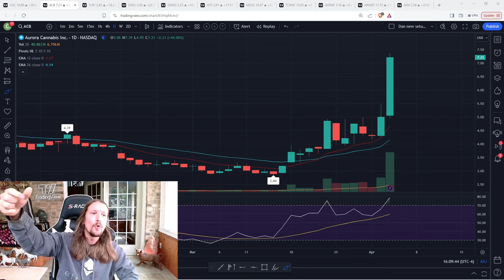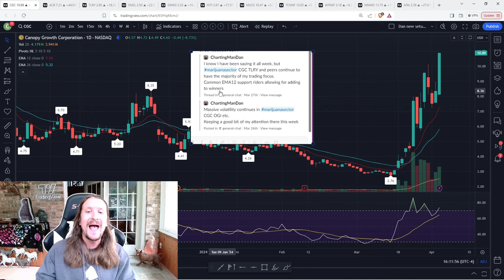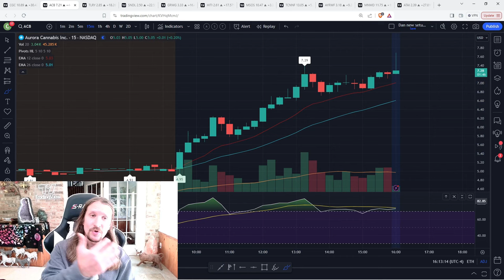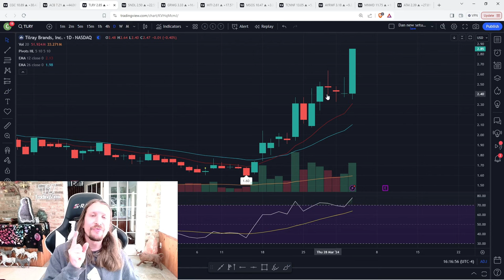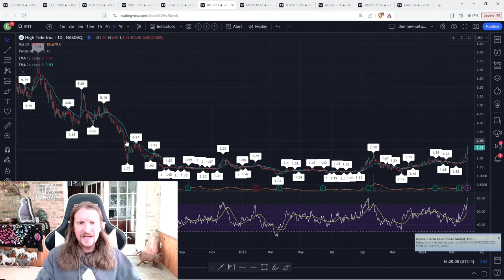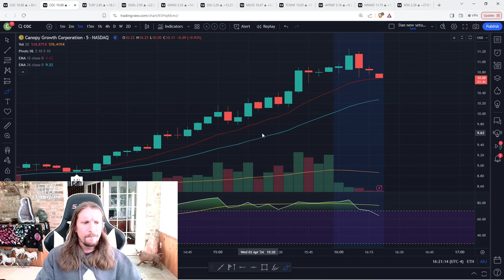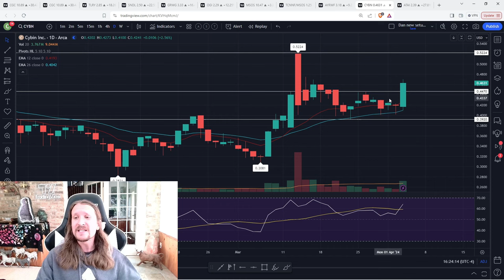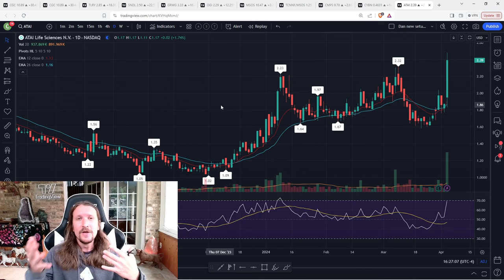Cannabis Stocks Squeeze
CGC ACB and higher listed tickers rip 20-45%
Psychedelic names do as well, led by $MNMD